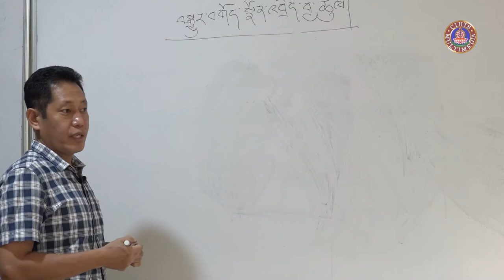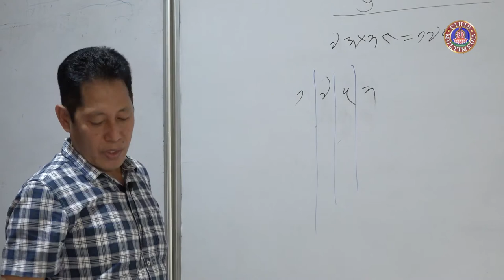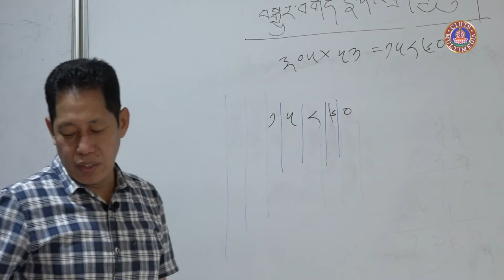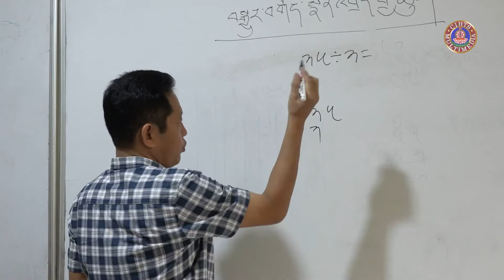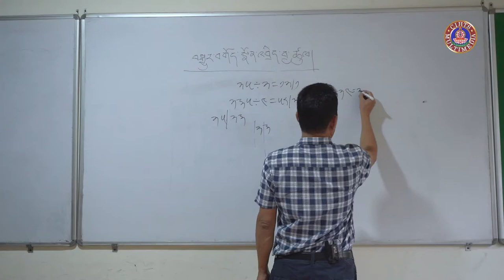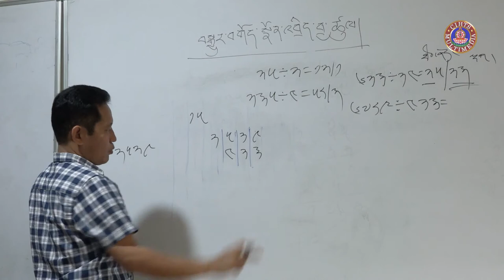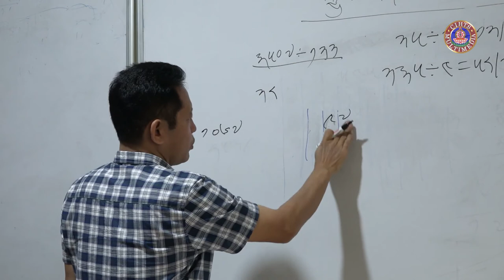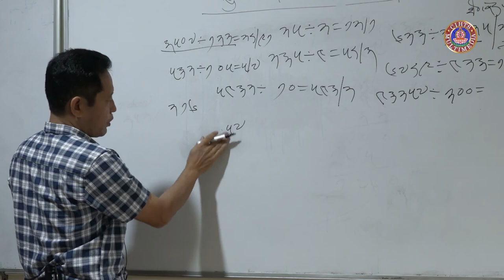སྲོལ་རྒྱུན་བོད་ཀྱི་སྐར་རྩིས་རིག་པའི་རྨང་གཞི་ལྔ་བསྡུས་རིས་མོའི་སློབ་ཁྲིད། ༠༢ བསྒྱུར་བགོད་བྱ་ཚུལ།